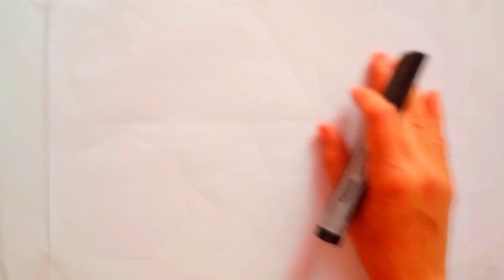Learn to draw 2d, Shapes,Colors for kids|Toddlers Learning video 2d, shapes, song preschool video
Learn to draw shapes Colors for kids toddlers learning videos shapes song educational video
Learn New shapes Colors drawing for kids|Toddlers Learning video,2d shapes, song preschool learning
Learn shapes Colors for kids & Toddlers 2d shapes drawing preschool learning educational video
triangle
square
pentagon
parallelogram
trapezoid
rhombus
octagon
hexagon
Star
heart
arrow
rectangle
heptagon
nonagon

2d shapes
learn Colors
shapes for kids
2d shapes for toddlers
shapes drawing